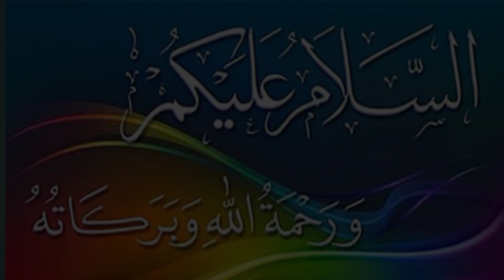Aulad Ke Liye Wazifa || Aulad Ki Dua || Be Auladi Ka Wazifa || Aulad Ka Ilaj